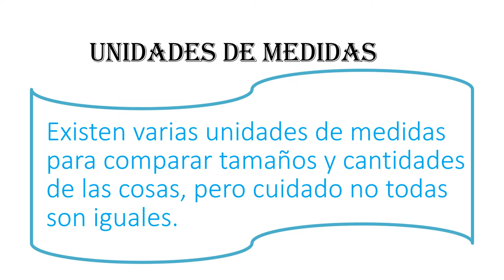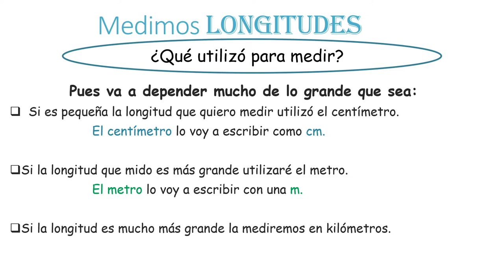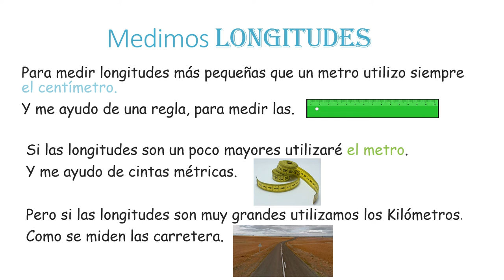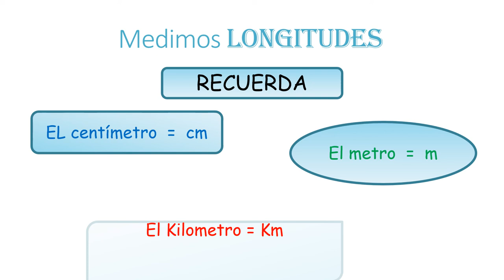VALDEBERNARDO 1º EP. Matemáticas Medida de Longitudes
MEDIDA DE LONGITUDES: El centímetro, metro y Kilometro